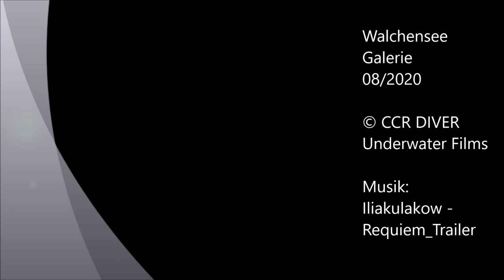JJ CCR 100m Walchensee - Galerie 08/2020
Walchensee
Galerie
08/2020

Underwater Films